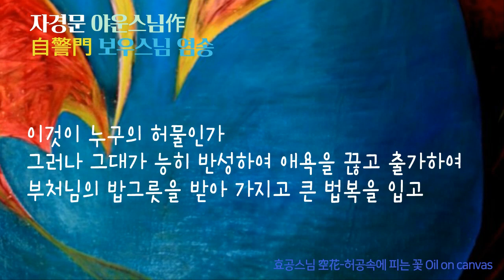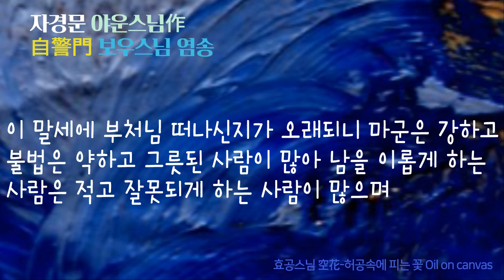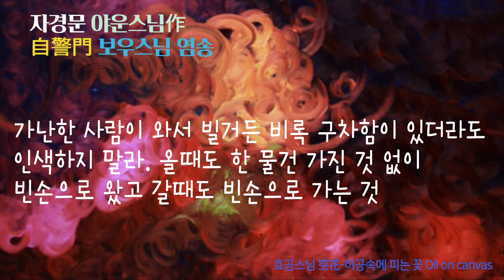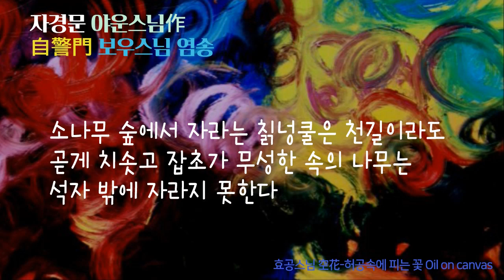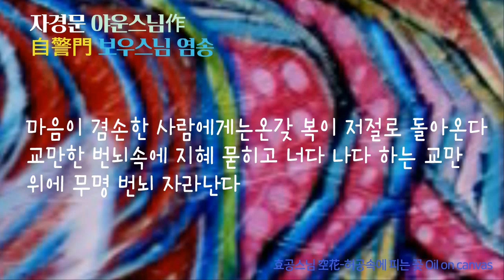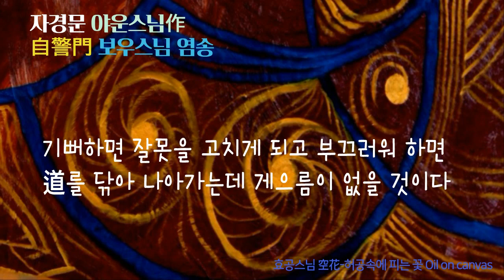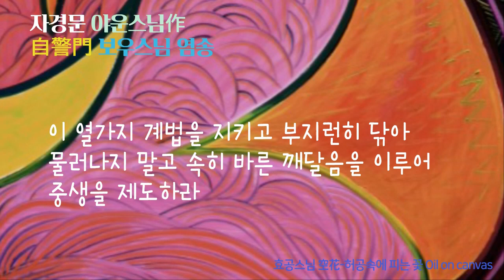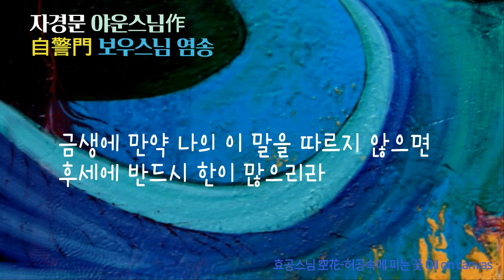자경문 보우스님염송 korea buddhism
자경문 염송 보우스님염송
야운스님作
주인공아, 나의 말을 들으라.

많은 사람들이 부처님 법 안에서 도道를 얻었는데 그대는 어찌하여 아직도 괴로움 가운데에서 헤매고 있는가.

그대는 시작없는 옛적부터 이 생에 이르도록 깨달음을 등지고 번뇌에 묻혀 어리석은 생각에 빠져 항상 여러가지 나쁜 업을 지어 삼악도에 떨어지니 고통이 극심하고 착한 일을 하지 않으니 생사의 바다에 빠진 것이다.

몸은 빛, 소리 , 냄새, 맛, 닿음, 헤아림의 여섯 가지 대상을 따르므로 나쁜 길에 떨어지니 고통이 극심하고 마음은 부처되는 길을 등지니 혹 사람으로 태어나도 부처님 계시기 전이거나 그 후 일 수밖에 없다.

이제 다행히 사람의 몸을 얻었으나 부처님 가신 뒤 말세이니 슬프다.

이것이 누구의 허물인가.

그러나 그대가 능히 반성하여 애욕을 끊고 출가하여 부처님의 밥그릇을 받아 가지고 큰 법복을 입고 티끌 세상을 벗어나는 길을 밟고 셈이 없는 부처님의 진리를 배운다면 마치 용이 물을 얻은 것 같고 호랑이가 산을 의지한 것 같아 그 뛰어난 도리는 말로 다할 수없다.

사람에게는 과거와 현재가 있으나 법은 멀고 가까움이 없고, 사람은 어리석고 지혜로움이 있으나 도에는 번창하고 줄어듬이 없다.

설사 부처님께서 생존해 계실 때 태어났더라도 부처님의 가르침을 따르지 않으면 무엇이 이로우며 말세를 만났더라도 부처님의 가르침을 받들어 행한다면 무엇을 걱정할 것인가.

그러므로 부처님께서 이르시되, 나는 훌륭한 의사와 같아 병을 알고 병에 따라 약을 주지만 먹고 먹지 않는 것은 의사의 허물이 아니다.

또 나는 길을 인도하는 사람과 같아 바른 길로 사람을 인도하지만 듣고도 가지 않는 것은 안내자의 허물이 아니다.

자기를 이롭게 하고 남도 이롭게 하는 방법이 모두 갖추어졌으니 가령 내가 오래 살더라도 별다른 이익이 없을 것이다.

이제부터 나의 제자들이 차례차례로 받들어 행하면 여래의 법신은 항상 머물러 없어지지 않을 것이다 하셨다.

이와 같은 이치를 안다면 스스로 도를 닦지 않는 것을 한탄할지언정 어찌 말세라고 걱정할 것인가.

간절히 바라노니 너는 모름지기 굳은 뜻을 세워 특별한 생각을 열어 모든 인연을 버리고 뒤바뀐 생각을 제거하고 참으로 죽고 사는 큰 일을 위하여 조사의 공안을 잘 탐구하여 크게 깨달음으로서 법칙을 삼아 스스로 경솔한 생각으로 물러서지 말지어다.

이 말세에 부처님 떠나신지가 오래되니 마군은 강하고 불법은 약하고 그릇된 사람이 많아, 남을 이롭게 하는 사람은 적고 잘못되게 하는 사람이 많으며 지혜로운 사람은 드물고, 어리석은 사람이 많아 스스로 도를 닦지 않으면서 남까지 시끄럽게 하니 수행을 방해하는 일은 말로다 할 수 없다.

그대가 길을 잘못 들까 하여 내 조그마한 소견으로 열가지 문을 마련하여 경책하나니 반드시 믿고 그대로 실천하여 한가지도 어기지 말기를 간절히 빌고 지극히 빈다.

어리석은 마음에 배우지 않으면 교만만 늘고 어리석은 뜻에 닦음이 없으면 아상 인상만 자란다.

빈 속에 마음만 높으니 주린 호랑이 같고 아는 것 없이 놀기만 함은 넘어진 원숭이 같다.

삿된 말 나쁜 소리는 잘 들으면서 성현들의 가르침과 글은 모른 체하니 착한 길에 인연이 없으니 누가 너를 건지랴. 길이 나쁜 세상에 헤메면서 괴로움 받으리라.

첫째, 좋은 옷과 맛있는 음식을 받아 쓰지 말라.

밭갈고 씨 뿌리는 일에서 먹고 입기까지 소와 사람의 수고는 물론 또한 벌레들이 죽고 상한 것은 헤아릴 수 없을 것이다.

남을 수고롭게 하여 내 몸을 이롭게 하는 것도 옳지 못한 것인데 하물며 남의 생명을 죽여 내가 살려는 일을 어떻게 하겠는가.

농사짓는 농부도 늘 헐벗고 굶주리는 고통이 있고 길쌈하는 직녀도 몸가릴 옷이 없는데 나는 항상 손을 놀려 두면서 어떻게 춥고 배고픔을 싫어하리요.

좋은 옷과 맛있는 음식은 은혜만 무겁게 하고 도에는 손해되는 것이다. 헤어진 옷과 나물 밥은 은혜를 줄이고 남몰래 덕을 쌓는다.

금생에 마음을 밝히지 못하면 물 한방울도 소화하기 어려울 것이다.

풀뿌리 나무 열매로 주린 창자를 달래고

송탁과 풀잎으로 옷을 삼아 몸을 가리우고

하늘을 날으는 학과 흰 구름으로 벗을 삼아

높은 산 깊은 골에서 남은 세월을 보내리라.

둘째, 내 것을 아끼지 않고 남의 것을 탐내지 말라.

지옥, 아귀, 축생의 삼악도의 고통을 가져 오는 것은 탐욕이 으뜸이고 여섯가지 바라밀다에는 보시를 행하는 것이 제일이다.

아끼고 욕심내는 것은 착한 길을 막고 자비로 보시하는 것은 반드시 나쁜 길을 막는다.

가난한 사람이 와서 빌거든 비록 구차함이 있더라도 인색하지 말라.

올때도 한 물건 가진 것 없이 빈손으로 왔고

갈 때도 빈손으로 가는 것,

내 재물도 아끼는 마음이 없는데

어찌 남의 물건에 마음을 두겠는가.

아무것도 가져가지 못하고 오직 평생에 지은 업만이 몸을 따를 것이다.

사흘 동안 닦은 마음은

천년의 보배요.

백년 동안 탐낸 물건은

하루 아침의 티끌일세.

삼악도의 괴로움이

무엇을 원인하여 생겼는가.

오랜 세월에 익혀온 애욕 때문이로다.

부처님은 한벌 옷과 발우로 족히 살았거늘,

어찌 쌓고 모아 길게 무명을 쌓을까 보냐.

셋째, 입으로 말을 적게 하고 몸으로 행동을 가벼이 하지 말라.

몸을 가벼이 움직이지 않으면 산란한 마음이 가라앉아 선정을 이루고 입으로 말이 적으면 어리석음을 돌이켜 지혜를 이룰 것이다.

진실한 본체는 말을 떠난 것이고 진리는 움직임이 없다.

입은 화의 문이니

반드시 엄격히 지켜야 하고

몸은 재앙의 근본이니

가벼이 움직이지 말아야 한다.

자주 나는 새는 거물에 걸리기 쉽고 경망스럽게 달아나는 짐승은 화살에 맞을 위험이 있다.

그러므로 부처님께서는 6년을 설산에 앉아 움직이지 않으셨고, 달마스님은 소림굴에서 9년을 말이 없이 지내셨다. 후세에 참선하는 사람이 어찌 이 옛일을 본받지 않을 것인가.

몸과 마음 선정에 들어 움직이지 않고

토굴에 홀로 앉아 오가지 말라.

고요하고 고요하여 아무 일 없으니

다만 마음 부처가 스스로 귀의함을 보아야 한다.

넷째, 좋은 벗은 친하고 나쁜 벗은 멀리하라.

새가 쉴 때에는 숲을 가려 앉듯이 사람도 배우려면 스스로 잘 선택해야 한다.

좋은 숲을 찾으면 편히 쉴 수 있고 훌륭한 스승을 만나면 학문이 높아진다.

그러므로 좋은 친구는 부모처럼 섬기고 나쁜 친구는 원수의 집처럼 멀리 해야 한다.

학은 까마귀를 벗할 생각이 없는데

붕새가 어찌 뱁새를 벗할 생각이 있겠는가.

소나무 숲에서 자라는 칡넝쿨은

천길이라도 곧게 치솟고

잡초가 무성한 속의 나무는

석자 밖에 자라지 못한다.

어진 마음이 없는 소인배는

그때마다 멀리하고 뜻이 크고

높은 사람은 항상 가까이 친하여라.

가고 오고 어느 때나 좋은 벗을 사귀어

몸과 마음의 가시덤불 벗어나 앞길이 툭 트이면

걸음걸음 조사의 관문 열어지니라.

​다섯째, 삼경이 아니면 잠자지 말라.

끝없는 오랜 세월을 두고 수도를 방해하는 것은 잠보다 더한 것이 없다.

하루 종일 어느때나 맑은 정신으로 의심을 일으켜 어둡지 말고 눕거나 오나 가나 자세히 마음을 살펴 보아라.

한 평생을 헛되이 보내면 두고두고 한이 될 것이다.

덧없는 세월은 눈깜짝할 사이라 날로 놀랍고 두려움이며 사람의 목숨은 잠깐이라 잣미도 보증할 수가 없다.

만약 조사의 관문을 뚫지 못했다면

어찌 편안하게 잠잘 수 있겠는가.

뱀과 같은 잠 구름 끼니 마음 달 흐려져

도 닦는 사람 여기 와서 갈 길을 모르네

이 속에 예리한 칼 빼어 들면

구름은 흔적없고 달빛 밝으리라.

여섯째, 나를 높이고 남을 업신여기지 말라.

어진 덕을 쌓는데는 겸손하고 양보하는 것이 근본이 되고 벗을 사귀고 친하는데는 공경과 믿음이 으뜸이 된다.

아상 인상 중생상 수자상의 사상이 점차로 높아지면 삼악도의 괴로운 바다가 더욱 깊어진다.

밖으로 나타난 위의는 존귀한 듯 하지만 안은 텅 비어 썩은 배와 같다.

벼슬이 높을수록 마음을 겸손하게 가지고

도가 높을수록 뜻을 더욱 겸손하게 가지라.

나다 너다 하는 교만이 무너지는 곳에

생멸변화가 없는 진리는 저절로 이루어진다.

마음이 겸손한 사람에게는 온갖 복이 저절로 돌아온다.

교만한 번뇌속에 지혜 묻히고

너다 나다 하는 교만 위에 무명 번뇌 자라난다.

잘난 체 안 배우고 늙어진 뒤에

병들어 누어 신음하고 한탄함은 말할 수 없다.

일곱째, 재물과 여색을 볼때 바른 생각正念으로 대하여라.

몸을 해치는 것은 여색보다 더한 것이 없고 도덕을 버리게 하는 근본이라. 재물에 미칠 것이 없다.

그러므로 부처님께서 계율을 제정하여 재물과 여색을 엄금하시되 여색을 보거든 호랑이와 독사같이 보고 금과 옥을 대할때에는 나무나 돌과 같이 보아라.

비록 어두운 방에 홀로 있더라도 큰 손님을 대하듯이 하고, 남이 볼때나 안 볼 때에나 한결같이 하여 안과 밖을 달리하지 말아라.

마음이 깨끗하면 선신이 수호하고 여색을 생각하면 천신들이 용납치 않으니, 선신이 보호하면 험한 곳에 있어도 편안하고 천신들이 용서하지 아니하면 비록 편안한 곳에 있어도 불안하게 된다.

탐욕은 염라대왕이

지옥으로 인도하고

청정은 아미타불이

연화대로 모셔간다.

고랑 차고 지옥에 가면

괴로움이 천가지나 되고

배를 타고 극락에 나면

기쁨이 만가지나 된다.
.(설명글이 많아 모두 올릴 수 없으므로 중간생략입니다.
나머지 글은 아래 블로그 아무풍경을 참고)